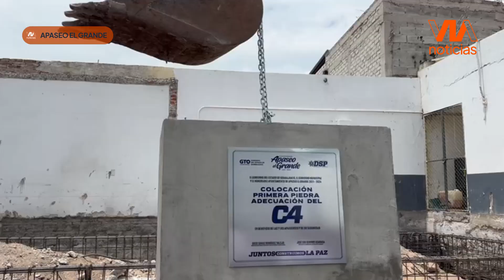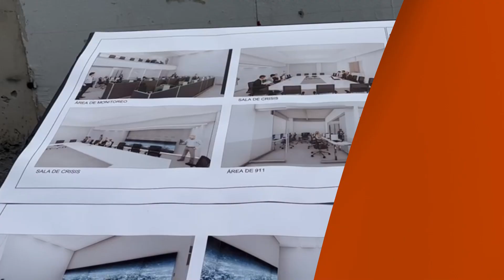Se coloca la primera piedra del C4 en Apaseo El Grande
El día de hoy se colocó la primera piedra del C4 en Apaseo El Grande.